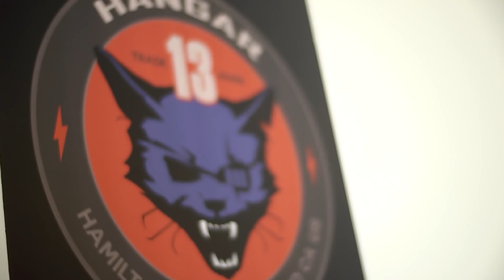Обзор Mafia Definitive Edition — коротко о всех аспектах игры. Классика 20 лет спустя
Mafia: Definitive Edition - это римейк оригинала 2002 года не пытается произвести впечатление яркими последовательностями действий или обильной экспозицией, и при этом игроки не проходят через руководство, объясняющее его механику стрельбы от третьего лица. Вместо этого он начинается с нервного развала человека, умоляющего сохранить свою жизнь.

Таксист, ставший бандитом, Томас Анджело сидит в закусочной в ожидании прибытия детектива Нормана. Устав постоянно оглядываться через плечо, он хочет заключить сделку по защите и рассказывает свою историю превращения из грязи в богатство, подробно описывая события 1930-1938 годов.

Действие происходит в вымышленном городе Lost Heaven (смоделированном по образцу Чикаго эпохи запрета), игроки управляют Анджело через 20 глав. Структура миссий довольно проста, но приятна, поскольку они обычно пробиваются через коридоры или иногда выступают в роли водителя для бегства после крупномасштабных ограблений. Разработчик Hangar 13 использовал здесь движок и структуру Mafia III , что означает, что стрельба кажется обновленной и значительно лучше, чем в недавней Mafia II: DE, а более детально про игру смотрите в видео.

00:00 Вступление
00:32 Атмосфера игры
01:30 Есть ли открытый мир в Mafia?
02:40 Сравнение с оригинальной игрой
03:36 Управления автомобилями в Mafia Definitive Edition
04:33 Механика стрельбы
06:13 Какие уровни сложности есть в Mafia?
07:03 Итоги обзора